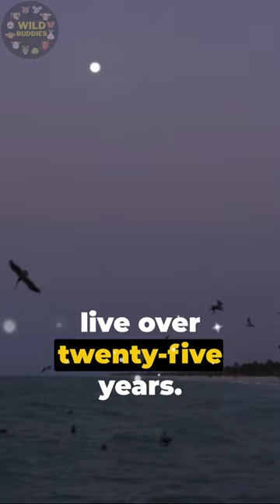10 Interesting Pelican Facts Revealed | Pelicans will eat anything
In this captivating video, we unveil the chilling secrets surrounding Arctic Pelicans. 10 Interesting Pelican Facts Revealed | Pelicans will eat anything. Join us as we delve into the mesmerizing world of these magnificent birds and uncover 10 fascinating facts that will leave you in awe.

From their remarkable adaptations to survive in the freezing Arctic climate to their unique behaviors and characteristics, we leave no stone unturned in bringing you a wealth of knowledge about these Arctic dwellers. Discover how their majestic wings allow them to gracefully navigate icy conditions, and learn about their exceptional hunting techniques that set them apart from other species.

Did you know that Arctic Pelicans are skilled divers, capable of plunging into freezing waters in search of their next meal? Furthermore, they possess an incredible ability to withstand sub-zero temperatures, making them true masters of survival in one of the harshest environments on Earth.

Join us on a visual journey as we showcase breathtaking footage of Arctic Pelicans in their natural habitat. Our expert narration provides valuable insights into their dietary preferences, mating habits, and social interactions, offering you a comprehensive understanding of these captivating creatures.

Whether you're a bird enthusiast or simply captivated by the wonders of the natural world, this video will satisfy your curiosity and leave you yearning for more. Prepare to be amazed as we unearth the secrets of Arctic Pelicans in this unforgettable adventure!

Also, share your thoughts and any questions you may have in the comments section below. We love engaging with our amazing community.